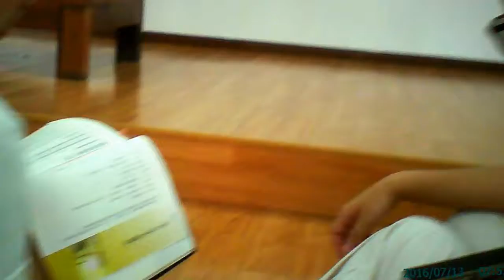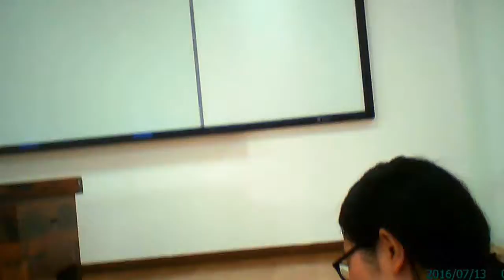105 0713 02的副本